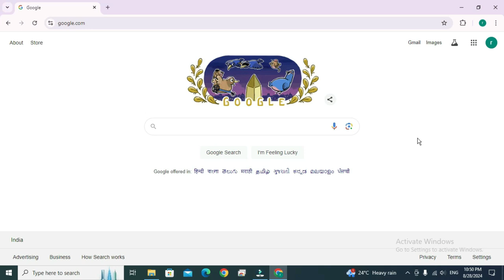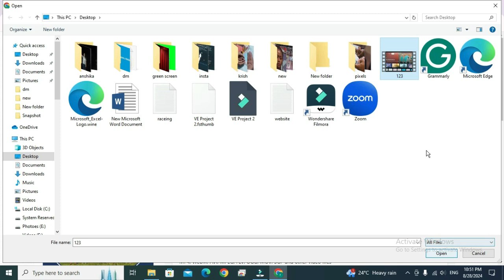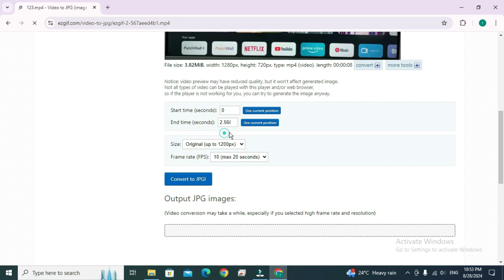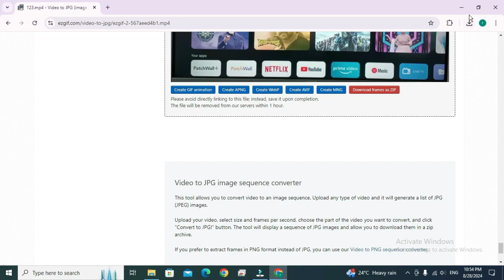video to jpg converter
free video to jpg converter
video to jpg
heic to jpg converter
convert video to jpg images
convert heic to jpg
how to convert video to images
convert video to images with online website
heic to jpg
how to convert video into jpg images
video to jpg converter online
convert image to jpg
convert mp4 to jpg
how to convert mp4 to jpg
video converter
jpg to mp4 video converter
online video to jpg converter